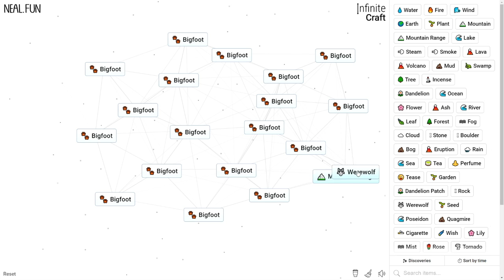How to Make Bigfoot in Infinite Craft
How to Craft Bigfoot in Infinite Craft